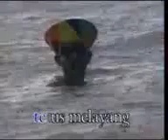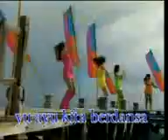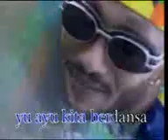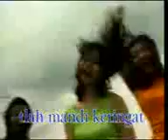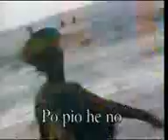Rama Aiphama - "Pesta" model video klip kak_kibar saat 4 SD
Syuuting di Pulau Seribu,, waktu kecil kls 4 SD,, pulang jam 2 pagi,, kapok nggak mau jadi artis,, sekarang pengen jadi susah banget,, padahal abis klip ini ditawari syuuting iklan , Dst .. T.T tapi karna pulang malam di tolak dah